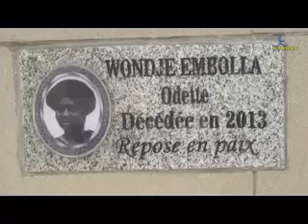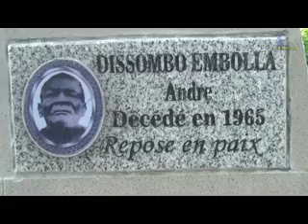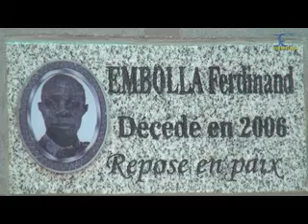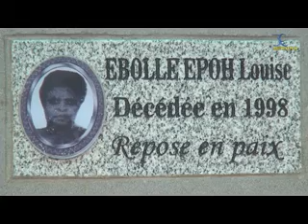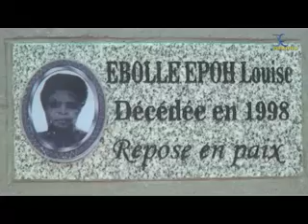commémoration des défunts (Embolla)